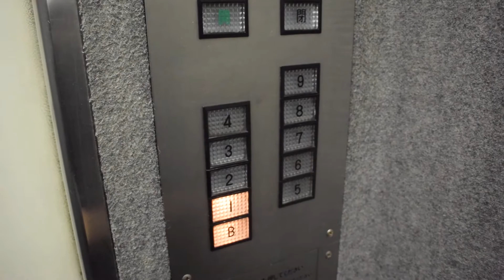立川某ビルのエレベーター②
日立ビルエースD
離れたところにあり、これだけ両開きです
恐らく元々は非常用だったのかもしれません